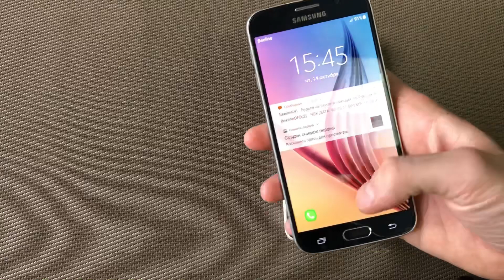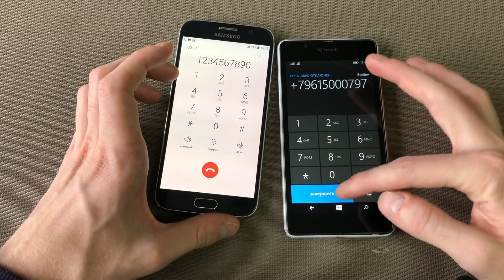Incoming Call Nokia Lumia & Samsung Galaxy S6